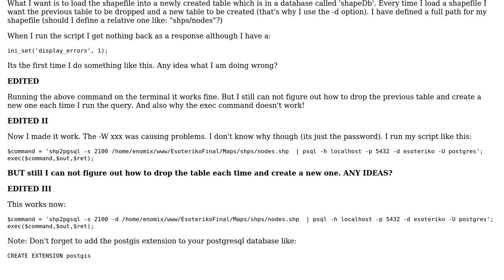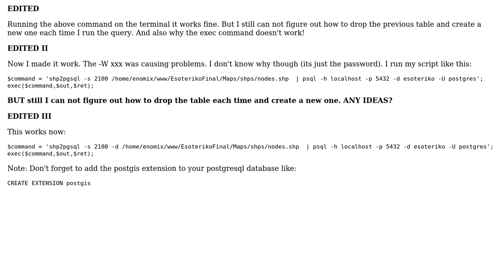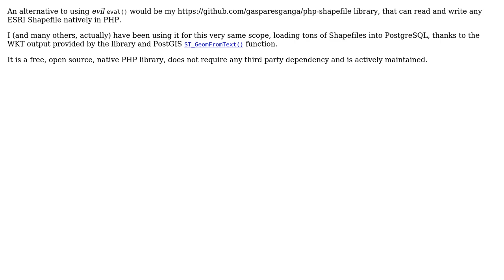GIS: Load a shapefile in PostgreSQL database with PHP (3 Solutions!!)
GIS: Load a shapefile in PostgreSQL database with PHP

With thanks & praise to God, and with thanks to the many people who have made this project possible! | Content (except music & images) licensed under CC BY-SA | Music | Images & others | With thanks to user user1919 user Eggplant user Claudio Santos and the Stack Exchange Network Trademarks are property of their respective owners. You are responsible for your own actions.